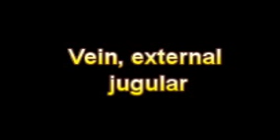What Is The Definition Of Vein, external jugular